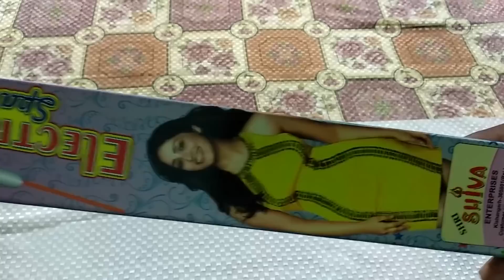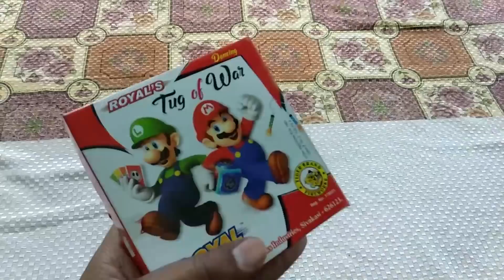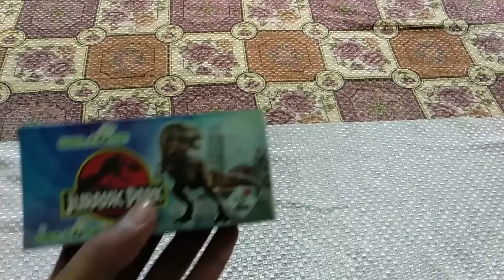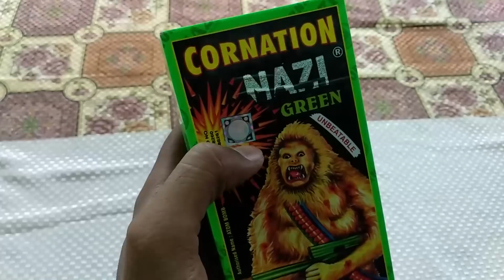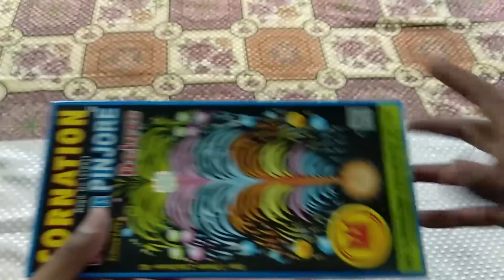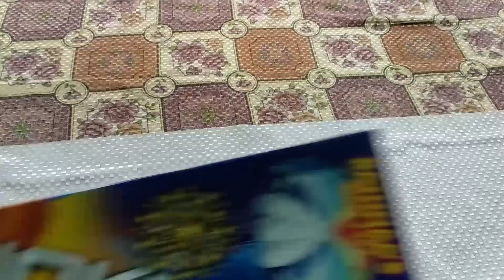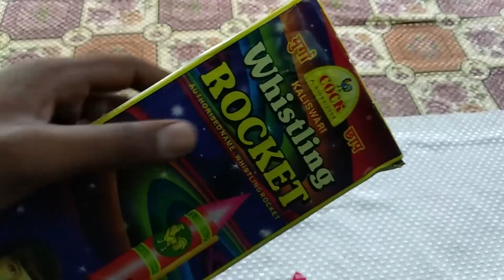Diwali stash 2019 | Diwali stash testing | Diwali stash under 1000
Hello Friends,

Is video me maine aapko mera Diwali 2019 ka thoda is week ka stash dikhyaya hai. Next week vapis se patake ke lene jayenge... Enjoy...

Future Camera :)
Pen Tablet